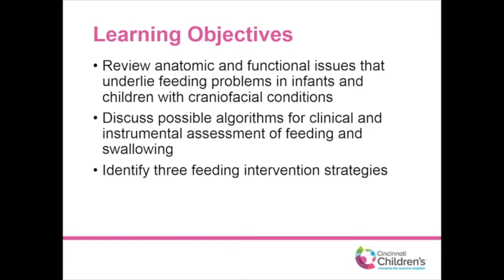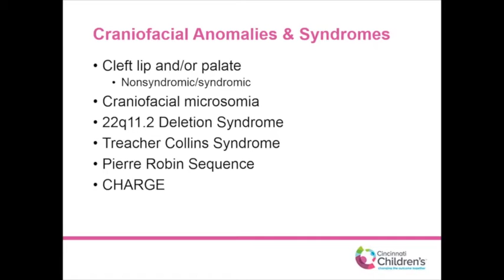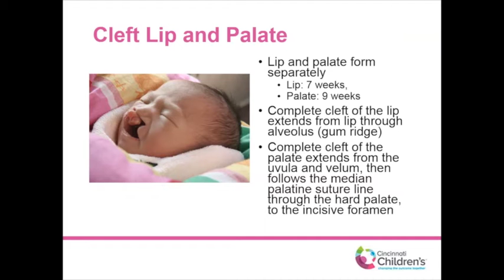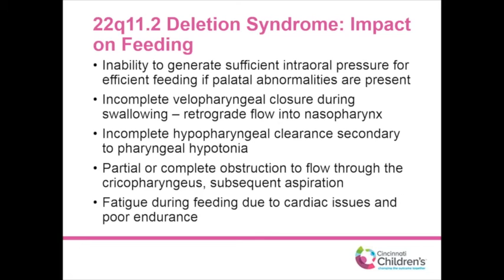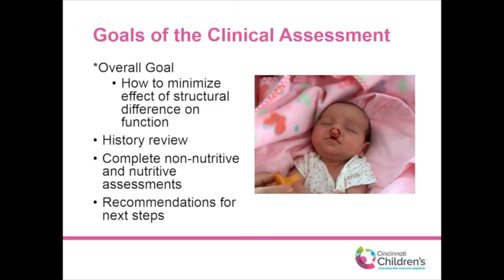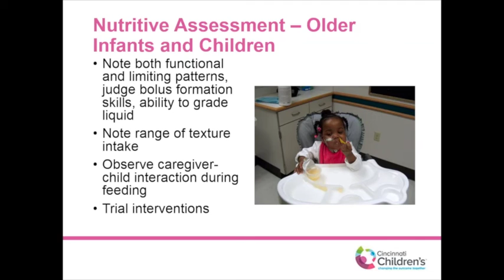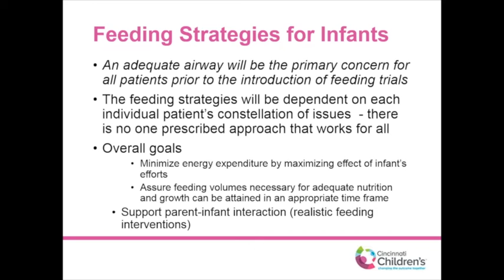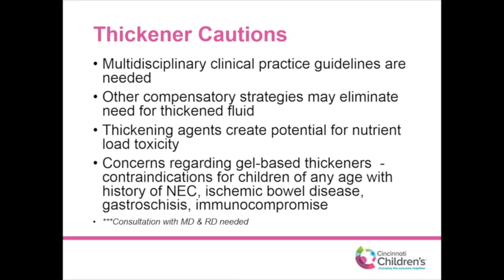Dr. Brown's Medical Webinar - by Claire Kane Miller, PhD, MHA, CCC-SLP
Feeding Considerations for Infants and Children with Craniofacial Anomalies

This is the 11th in a series of webinars presented by the Dr. Brown’s Medical Division of the Handi-Craft Company — the makers of Dr. Brown's bottles and other baby related feeding products. This webinar presented by Claire Kane Miller, PhD, MHA, CCC-SLP and is entitled:  Feeding Considerations for Infants and Children with Craniofacial Anomalies.

Dr. Claire Kane Miller is the Program Director of the Aerodigestive and Esophageal Center/Interdisciplinary Feeding Team at Cincinnati Children’s Hospital Medical Center, and holds a clinical and research position in the Division of Speech-Language Pathology at Cincinnati Children’s. She has a faculty appointment as a field service assistant professor in the Department of Otolaryngology-Head and Neck Surgery at the University of Cincinnati College of Medicine, and also holds an assistant professor - affiliate appointment in the Department of Communication Sciences and Disorders at the University of Cincinnati.   Her research and clinical interests are in the area of pediatric dysphagia, with a focus on instrumental swallowing assessment and clinical management of infants and children with congenital and acquired airway anomalies. She has authored publications and presented nationally and internationally on aspects of pediatric dysphagia.